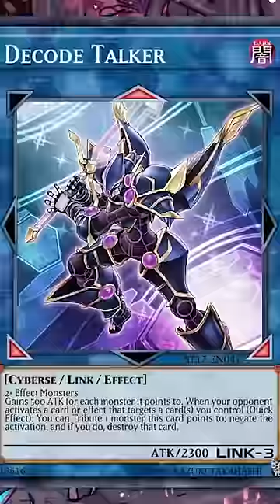YU-GI-OH’S MOST HATED CARDS ARE A DECADE OLD!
pandlehams